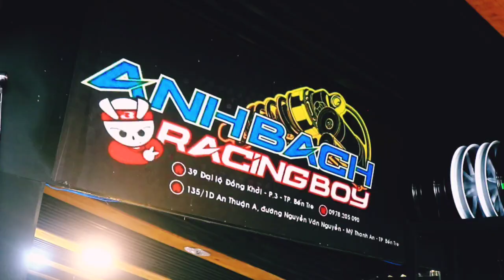Winner Xe Zin Úp 65zz | Anh Bạch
Anh Bạch RacingBoy Shop |

★ Tại SHOP có bán 👇🏻
★ Bán phụ tùng và đồ chơi xe máy
★ Thiết kế - Làm team Crom Theo yêu cầu
★ Bảo dưỡng máy tuor ning - WAVE ĐẾN ... ( 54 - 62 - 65 - PXL )

❂ Đến với Anh Bạch sẽ làm bạn hài lòng tất cả

© Bản quyền thuộc về Anh Bạch TEAM TV
© Copyright by ANH BẠCH TEAM TV l ☞ Do not Reup